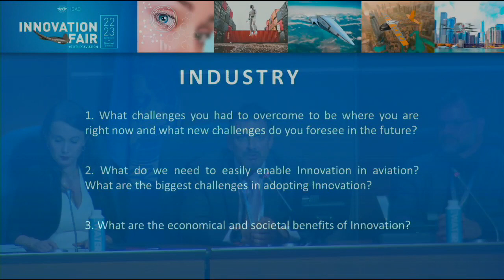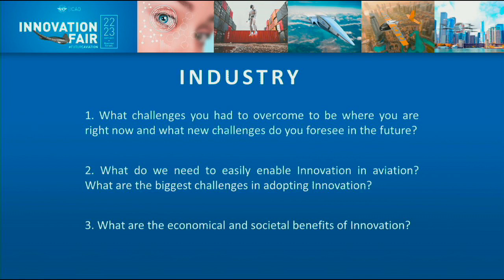IWAF2019: Workshop 2 - Air Transport for Today and Tomorrow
Focusing on future air and urban mobility landscapes, entrepreneurs and leading thinkers will describe how far technological advances can go and what makes innovation an enabling technology force in aviation. The participants will be invited to exchange their ideas, discuss concepts and distinguish the realistic future of air transport from pipe dreams or fantasy.